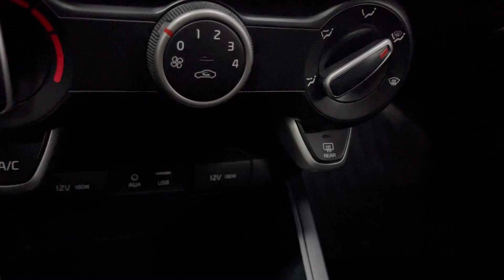Мини обзор. Kia Rio. 2018